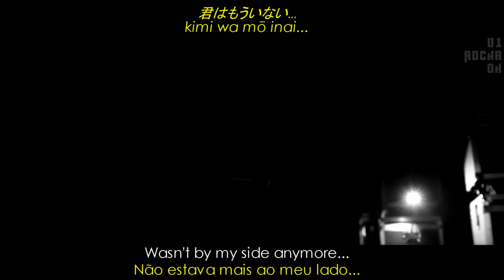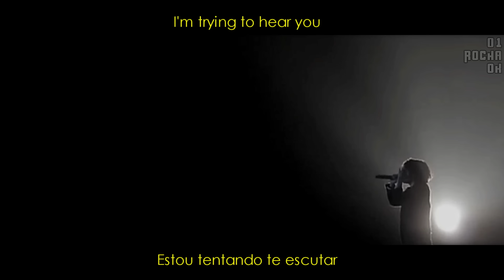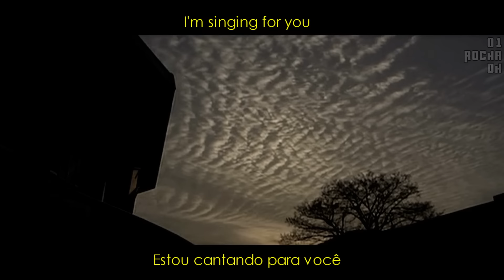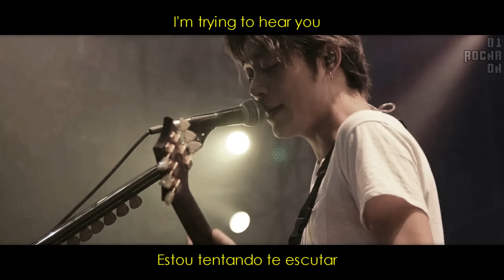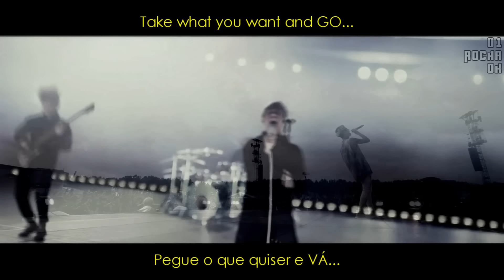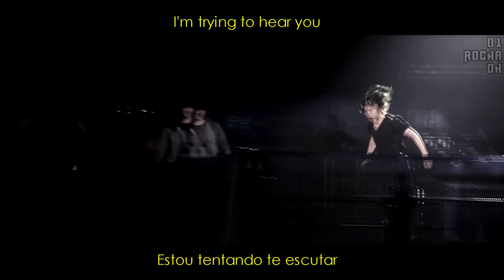ONE OK ROCK - Take What You Want |Ambitions Tour Version| Legendado PT-BR +ENG SUBS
WE DO NOT MONETINIZE WITH OUR VIDEOS! THIS IS FANMADE SO DO NOT COPY OR SELL IT!
Tradução da faixa 14 do álbum Ambitions
Lyrics translation: Nigiri
Speech: Akemy
Japanese Proofreader: Akemy
English Proofreader: Nigiri
Edition: Nigiri
Sync: Nando
ORIGINAL VIDEOS
- Zankyou Reference Tour Documentary 2012
- JinseiXKimi= Tour Live and Documentary 2013
- Mighty Long Fall at Yokohama Arena 2014
- 35XXXV Japan Tour Live and Documentary 2015
- Special Live Nagisaen 2016
- Ambitions Japan Tour 2017
- ONE OK ROCK Taiwan Performance Documentary from SS TV
-ARTIST: ONE OK ROCK
FOLLOW ONE OK ROCK: